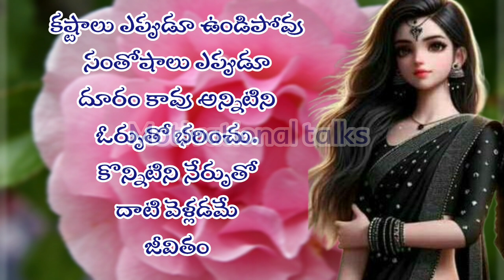manchi maatalu for success in life | jeevita satyalu | quotes about Life | motivatinal quotes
manchi maatalu for success in life/jeevita satyalu/quotes about Life/suktulu